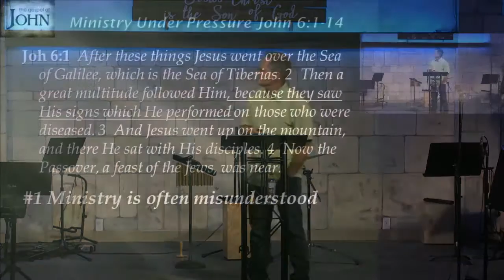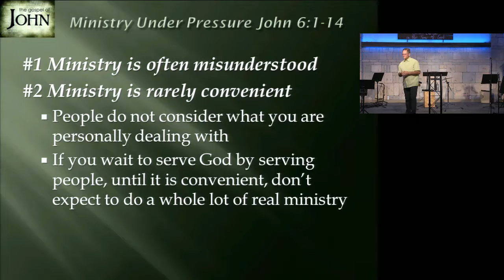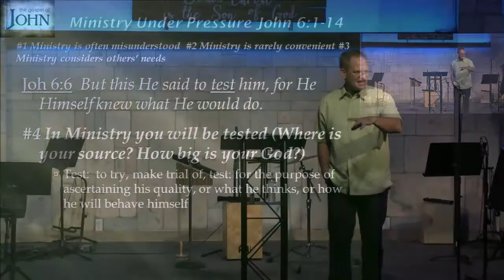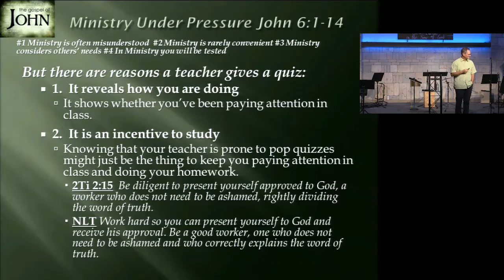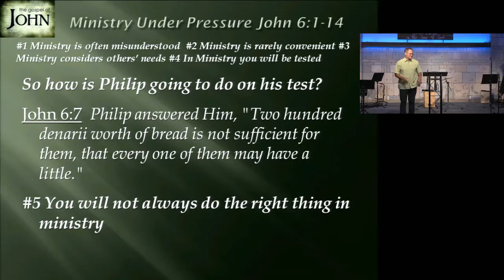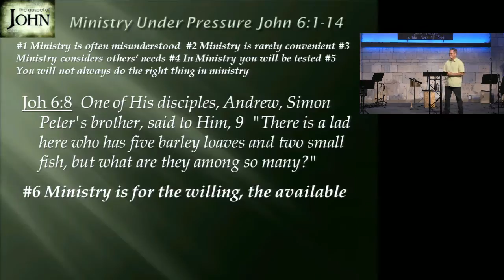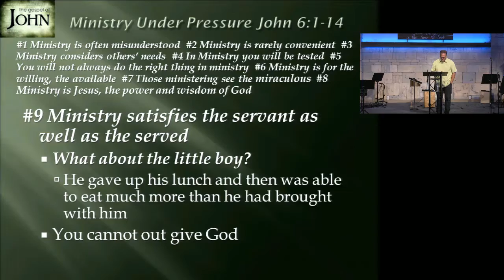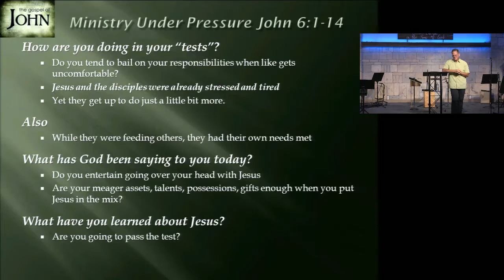John 6:1-14 "Ministry Under Pressure"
This week pastor Rod talks about being a servant even when it's not convenient.

Come visit us at: 3001 Rodd Field Road, Corpus Christi, TX 78413